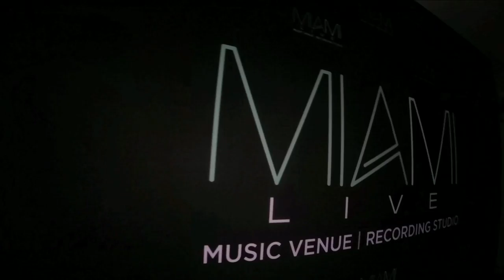miamilivevenue promo video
Come See Smear Live Mondays & Thursdays @MIAMILIVEVENUE hosted by DJ Smokey And DJ Seizure